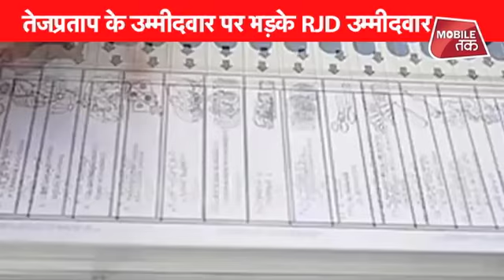LIVE । Bihar Aaj Tak । Live Bulletin